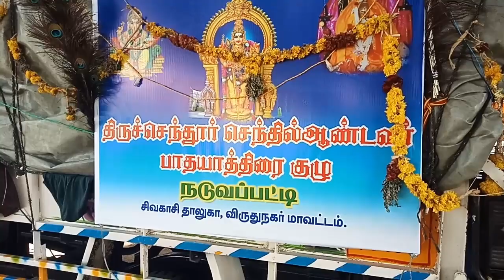உண்ணாநோன்பு (விரதம்) உடல் மனம் கட்டுப்பாடு யாத்திரை நடனம் மனஅமைதி நிம்மதி இளைப்பு ஆறுதல் ஓய்வு